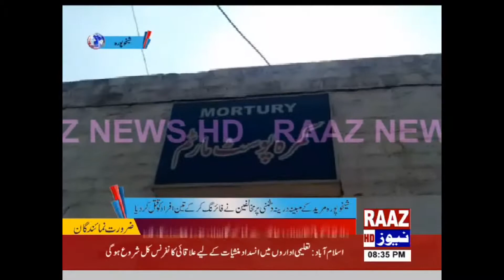Three people were gunned down by firing alleged Shana Dzhani Prayer Khulifin of Sheikhpurpur